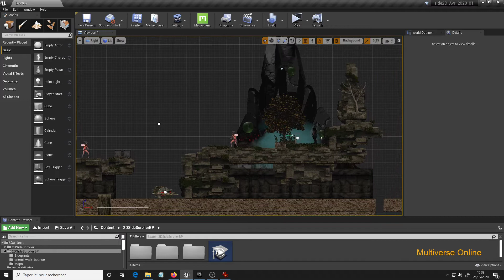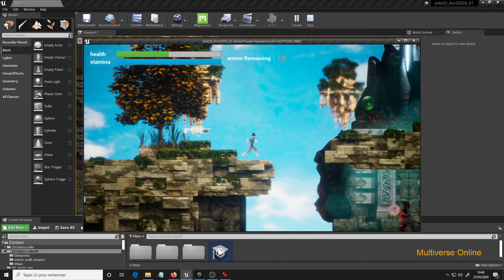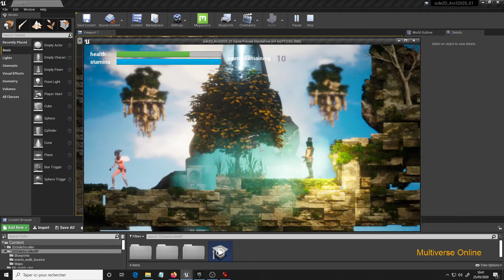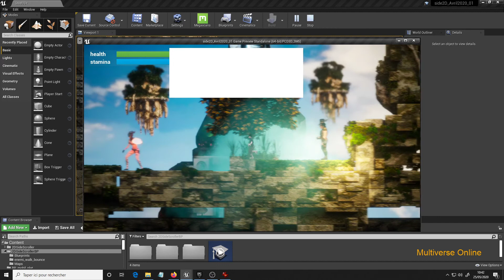WIP platformer 2D : Le Cœur de Lave.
une courte vidéo sur le platformer 2D que j'ai entrepris depuis quelque temps. Il est toujours en cours de fabrication (avec Unreal Engine pour l'instant).